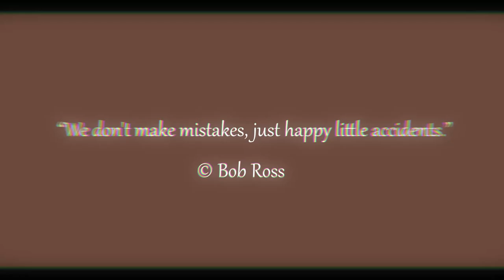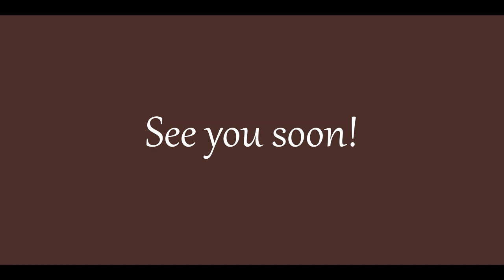Mahogany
Mahogany color symbolizes prosperity and well-being, as well as denotes reliability and confidence. In addition, it symbolizes status and prosperity, being a sign of a high standard of living. In the culture of many countries, mahogany color is used as a sign of nobility and signs of a high social position. Maybe for you this color is associated with something more mundane and simple?